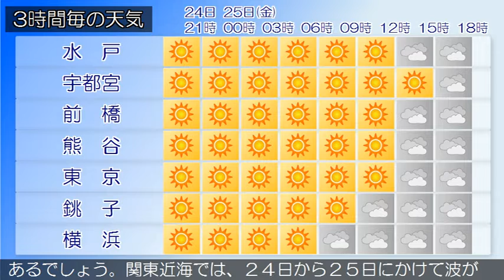2019/01/24 関東地方の天気予報 夕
伊豆諸島北部では２５日明け方まで、伊豆諸島南部では２５日昼前まで、高波に注意してください。東京地方では、ここしばらく空気の乾燥による火の取り扱いに注意してください。東日本は冬型の気圧配置となっています。関東甲信地方は、おおむね晴れていますが、長野県や関東地方北部の山沿いでは、雪の降っている所があります。２４日は、冬型の気圧配置のためおおむね晴れますが、長野県や関東地方北部の山沿いでは雪の降る所がある見込みです。２５日は、冬型の気圧配置が次第に緩むため晴れますが、日本海の低気圧が北陸地方に進むため午後は曇りとなり、夜は雪や雨の降る所があるでしょう。関東近海では、２４日から２５日にかけて波が高く、２５日はうねりを伴う見込みです。船舶は高波に注意してください。